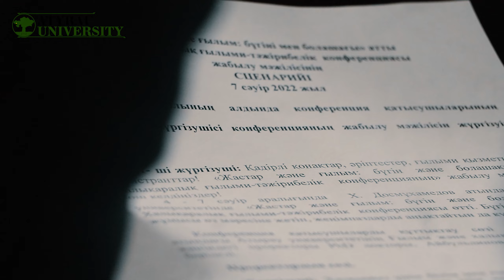Халықаралық ғылыми-тәжірибелік конференция қорытындыланды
📌 Х.Досмұхамедов атындағы Атырау университетінде 4-7 сәуір аралығында өткен  «Жастар және ғылым: бүгіні мен болашағы» атты халықаралық ғылыми-тәжірибелік конференция қорытындыланды. Қорытынды шарада секция жұмыстары бойынша жүлде иегерлері марапатталды.